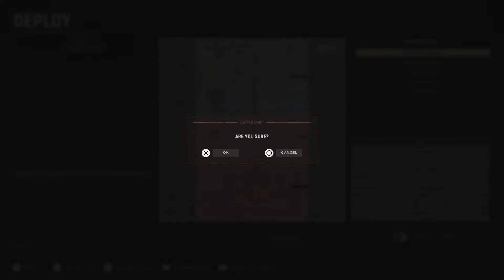Hell Let Loose